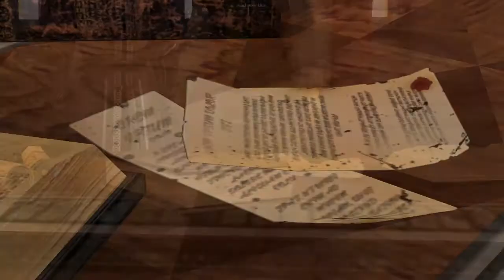Amaronith Plays Games For The Internet: Dragon Age 2 Episode 16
Garrett, Bethany, Anders, and Varric (and Theodore) begin their Deep Roads Expedition, though Leandra begs Garrett to leave Bethany behind, and almost immediately things go wrong: first with a blockage, and then with Sandal’s disappearance.

And that’s just the beginning of the troubles… and so Act I ends in horrible tragedy.